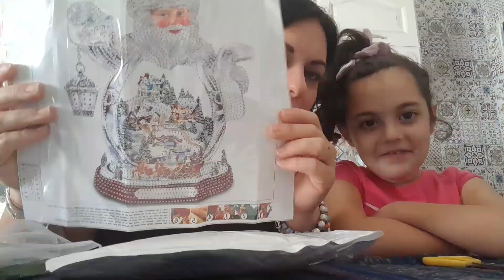VLOG non ci perdiamo d'animo + collaborazione